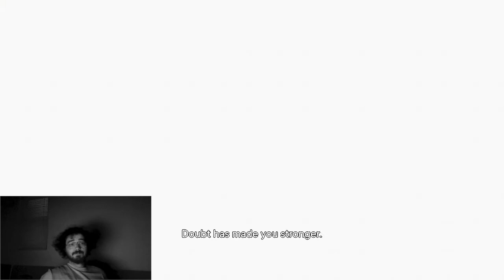Collapse (s1p3): Joseph Seed Far Cry 6 DLC Let's Play Mind Level 1 w/ Young Honey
The thrilling conclusion... part 3 of 3... of Joseph Seed Mind Level 1! Vaas Mind Level 2 on deck!